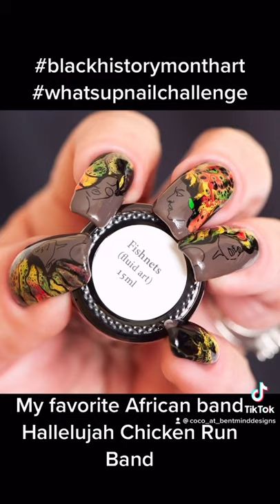Black History month design in honor of Obianuju Ekeocha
This was a fluid art design I did for whatsupnails challenge for February.
My person making history was Obianuju Ekeocha.
I was really excited to see TikTok had my favorite African band of all time & my favorite song as a choice.
This is the Hallelujah Chicken Run Band & the song is Mudzimu Ndiringe, and you should hear the horn section go to town in the full song. Thomas Mapfumo, is one of Zimbabwe’s best musicians of all time. Known as The Lion of Zimbabwe. I loved that he went back to traditional music on this album & not his western music of previous.
Still a classic.